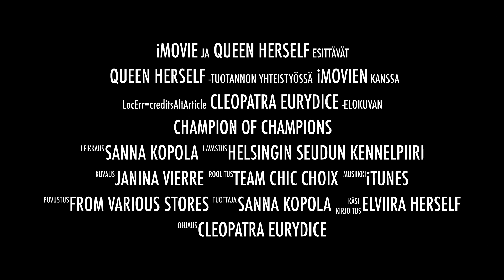Champion of Champions 2014, Finland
Lhasa apso CHIC CHOIX CLEOPATRA EURYDICE winning the Champions contest of top dogs all breeds in Finland. Unbeatable. Unstoppable. Unforgettable.